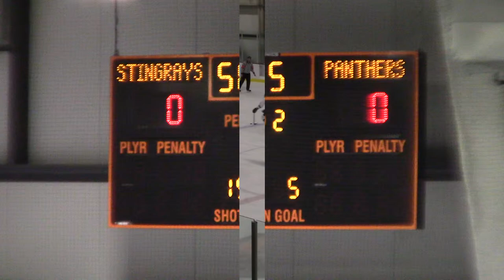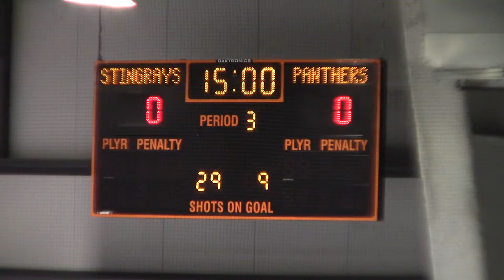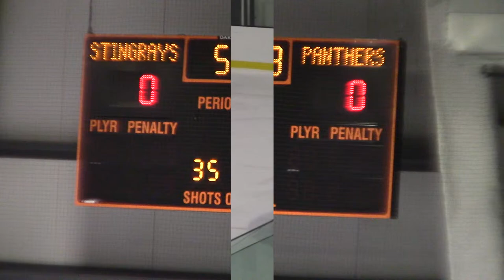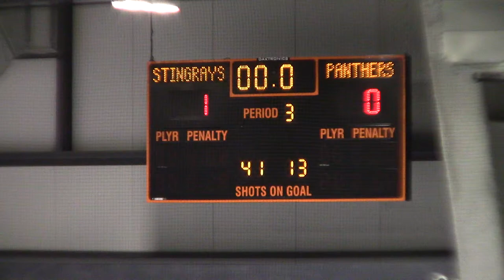20190226 Panthers vs Corona Norco Stingrays JV Playoff Game